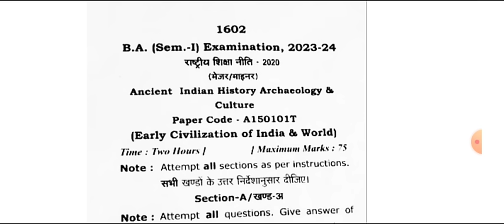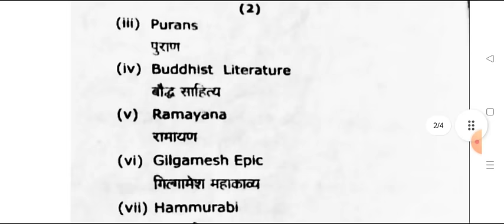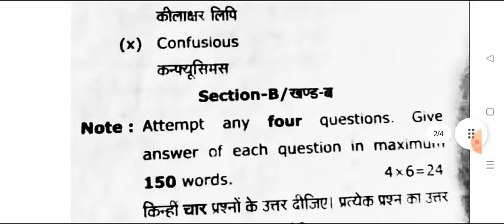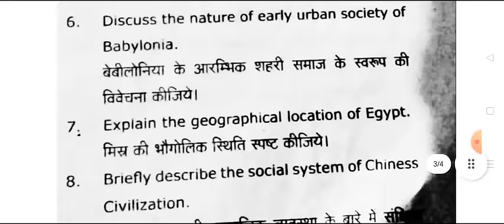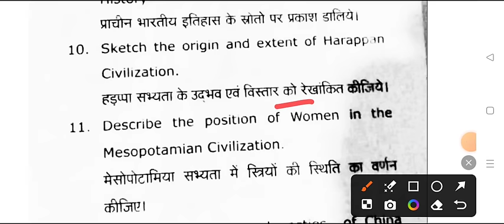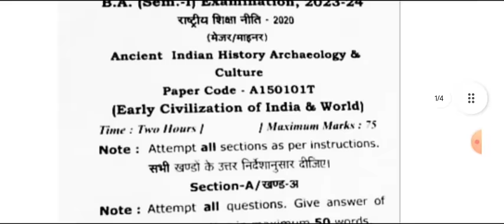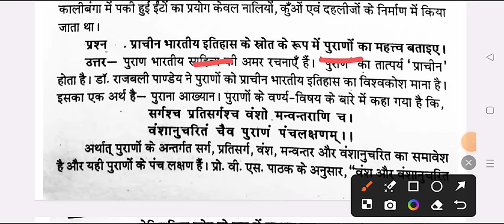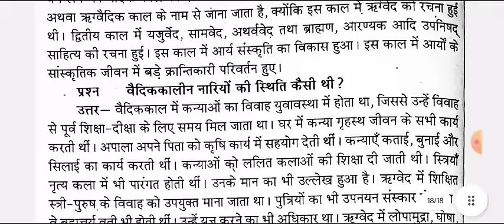B.A 1st Semester History Question Paper 2024 | ba 1st year 1st semester history important question